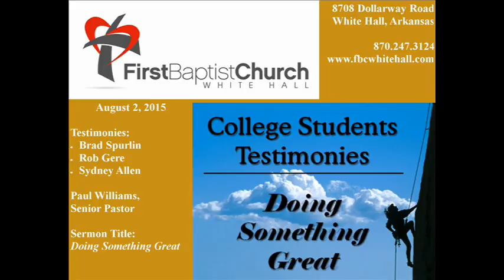August 2, 2015 - Doing Something Great